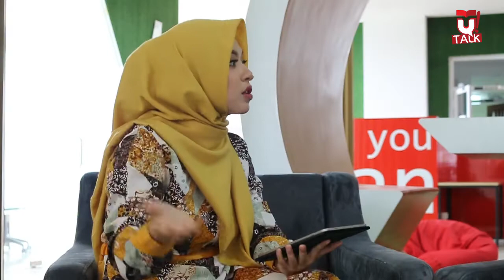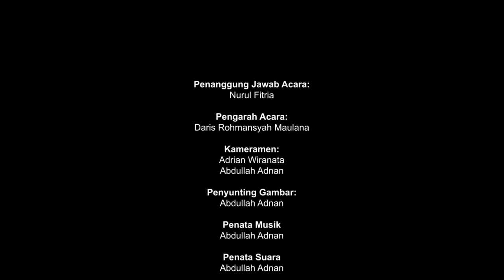Mahasiswa Tel-U Jadi Juara 1 pada National Economics Creative Competition 2019 | Tel-U Talk Eps 13